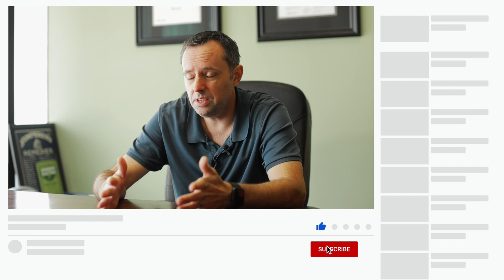CBD Oil Drug Test - Will you fail?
Will you fail a drug test if you are taking CBD Oil?

There is a small chance that you can fail a drug test if you are taking CBD oil. This is why it is very important to use high quality CBD that has certificates stating it adheres to the regulated guidelines.

If you'd like to be more cautious, we'd suggest using a CBD isolate because it is a more pure form of CBD and allows the product to separate out more THC (the psychoactive ingredient found in hemp and marijuana). A full spectrum CBD oil using all of the oils from the hemp plant which will have larger traces of THC  until it is diluted down. The problem though, is that if you are diluting down the product to lower the amount of THC, you are also diluting the CBD as well.

If you'd like to learn more, listen to our full podcast episode on CBD oil